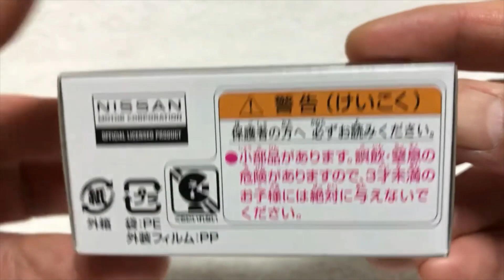【トミカ単品】（新品・未開封）ワクワク開封！！ 〔11〕日産スカイラインＧＴ-Ｒ ＶｰＳＰＥＣⅡ Nur